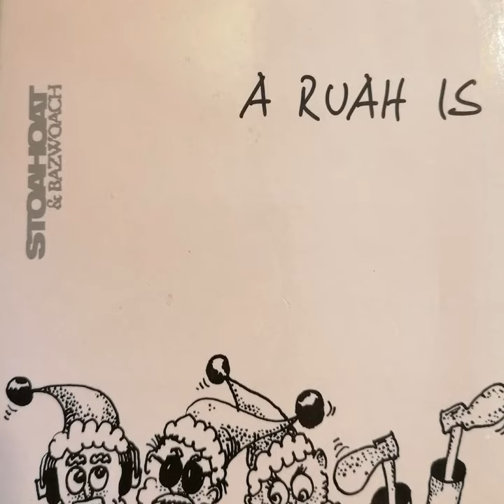D’Feitäg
D’Feitäg · STOAHOAT & BAZWOACH

A Ruah is

Composer: Johannes Teuschl
Lyricist: Isolde Kerndl